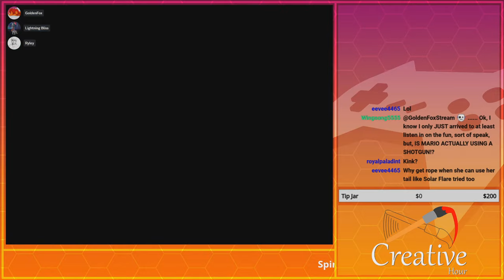Dragons & Ponies! | GoldenFox Plays Shotgun Mario 64 Pt. 6